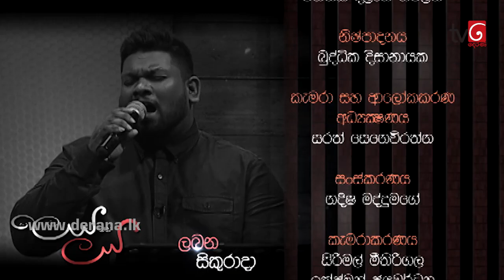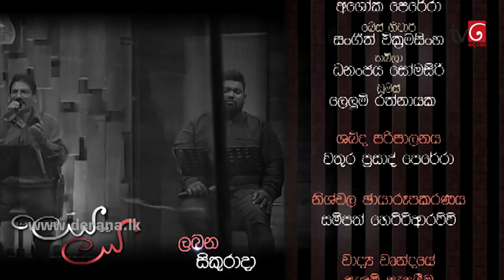Leya Saha Laya | 18th January 2019